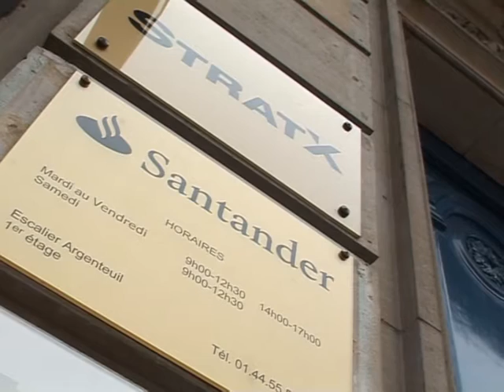Banks tally damage from Madoff scandal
Banks worldwide were counting Monday their losses from an alleged scam run by New York trader Bernard Madoff.